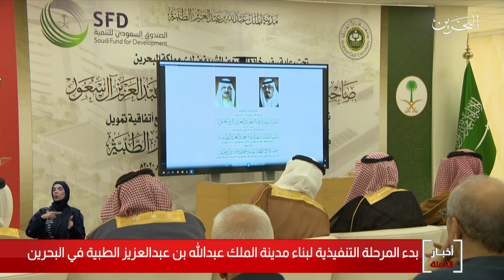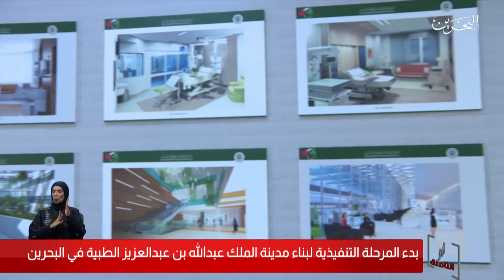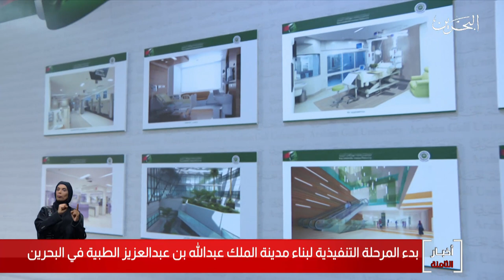البحرين مركز الأخبار : بدء المرحلة التنفيذية لبناء مدينة الملك عبدالله بن عبدالعزيز الطبية